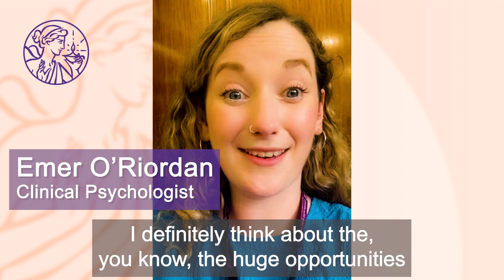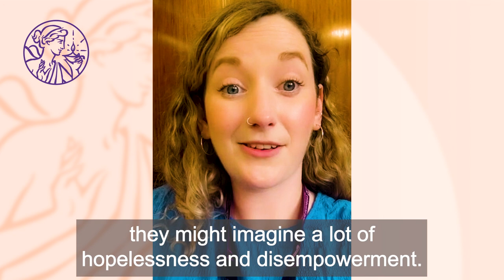The best things about being a Clinical Psychologist working with People with Learning Disabilities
Clinical Psychologists who work with people with Learning Disabilities talk about their favourite things about their role.